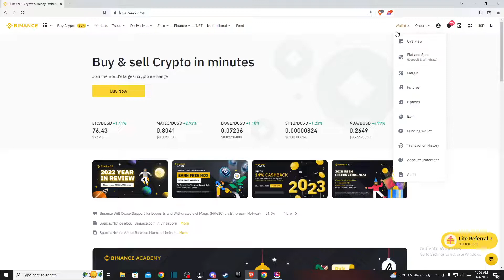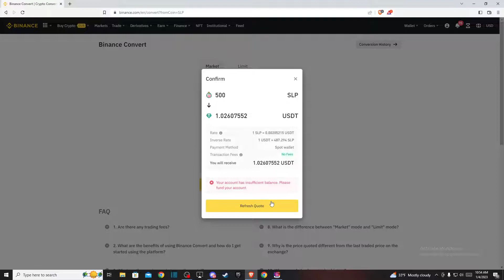How To Convert SLP To USDT on Binance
In this video I will show you How To Convert SLP To USDT on Binance It's really easy and it will take you less than a minute to do so!